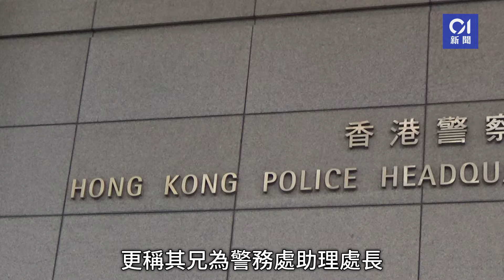騙徒贈退休婦31金條訛稱扣關 扮警隊副處長共騙$45萬「放行費」｜01新聞｜警務處｜比特幣｜網上騙案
騙徒贈退休婦31金條訛稱扣關　扮警隊副處長共騙$45萬「放行費」
騙徒經常假冒政府高官進行欺詐行為，過往曾試過用AI影片冒保安局局長李家超推介高回報投資，又曾冒充警務處處長蕭澤頤發懷疑釣魚電郵。警方再揭發一宗假冒警隊高層的騙案，案中70歲退休女商人更蒙受損失。事主早在2020年已被騙投資，騙徒稱會寄31條金條包裹以示誠意，其後訛稱在過關時被扣查，事主被騙支付20萬元關稅。當時事主仍未意識受騙，今年騙徒再聲稱包裹涉非法活動，派同黨假扮成警務處副處長（管理）陳俊燊，訛稱案件「有得拆」，事主聽信騙徒所言轉帳25萬元「放行費」。她其後到中區警署查詢包裹被扣留的情況，始驚悉遇騙。